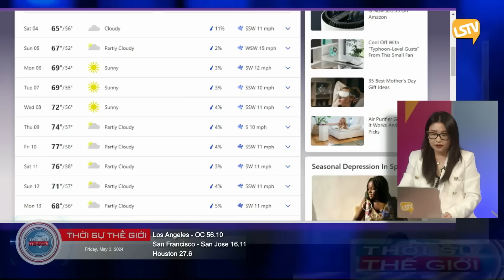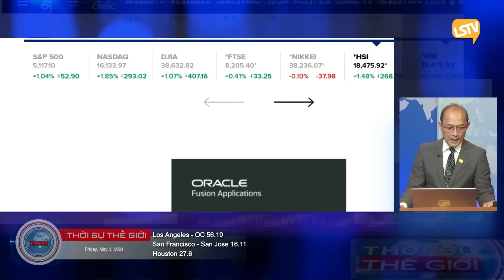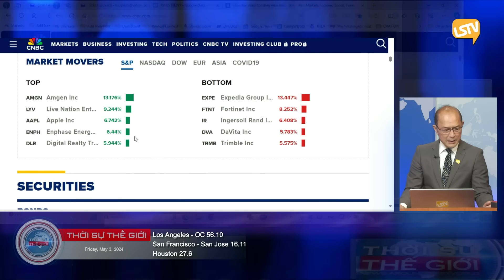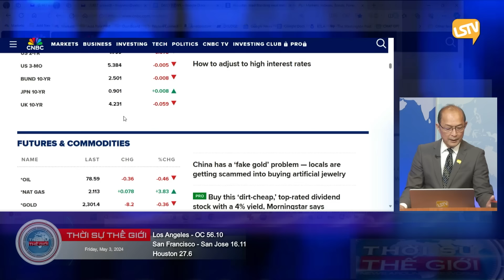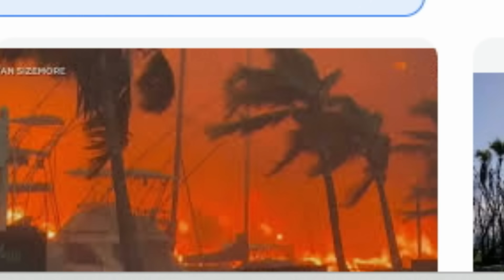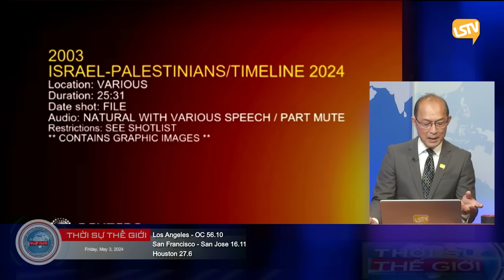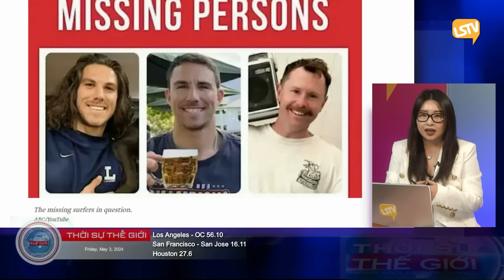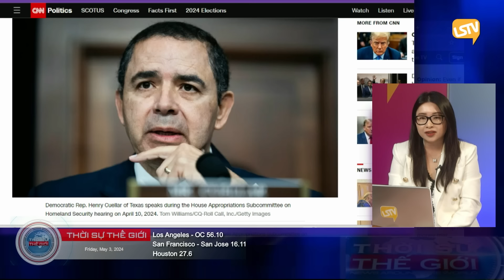Thời Sự Thế Giới LSTV FULL (05-03-24) với ᴛʜảᴏ ʏêɴ ᴠà ʜᴏàɴɢ ᴛʀọɴɢ ᴛʜụʏ